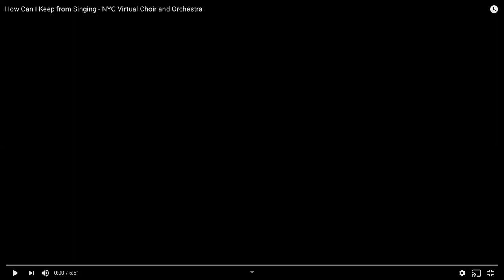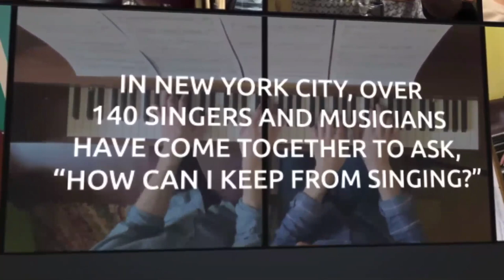Sunday Service May 17, 2020